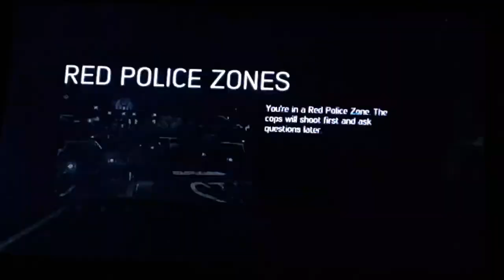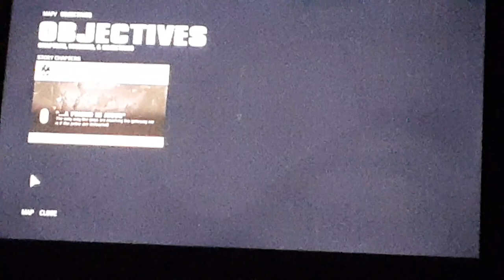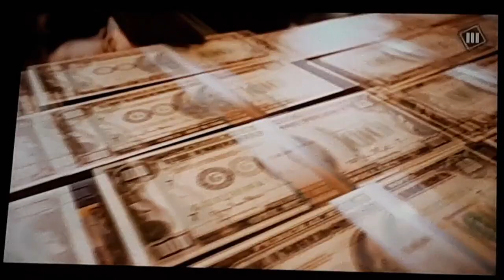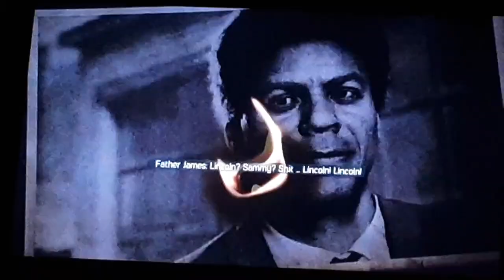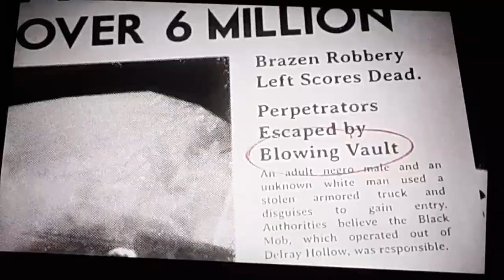Mafia 3 PS4 1968 2016 HD Lincoln Clay Gameplay Longplay Playthrough Walkthrough Part 7 Razeen Natha